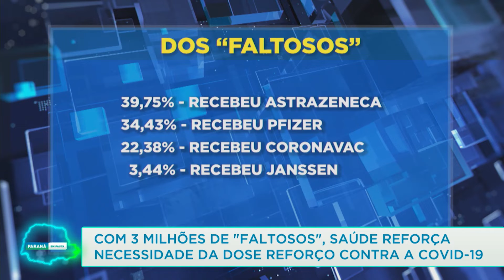Com 3 milhões de “faltosos” Saúde reforça necessidade da dose de reforço contra a Covid-19-22/03/22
Mesmo com a flexibilização do uso de máscaras, é necessário se vacinar.